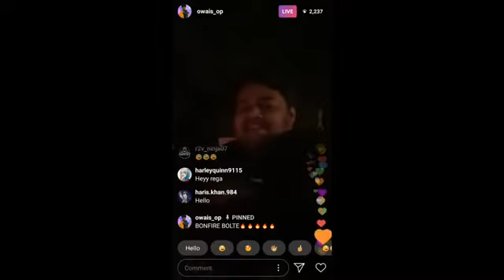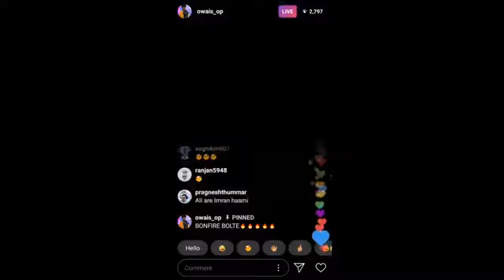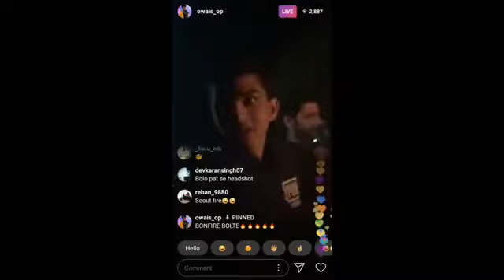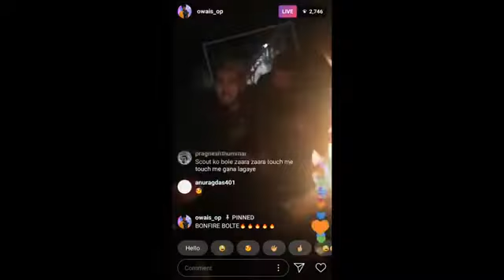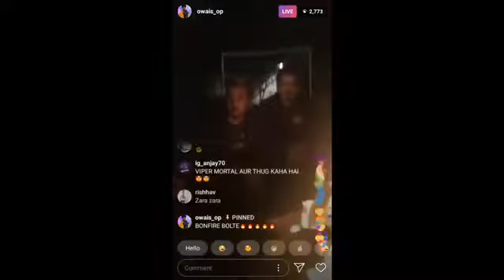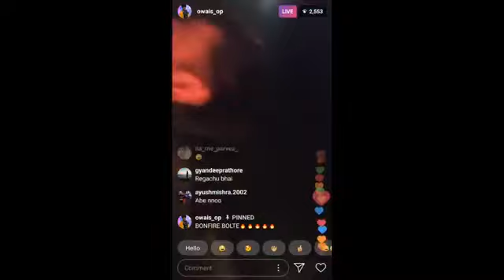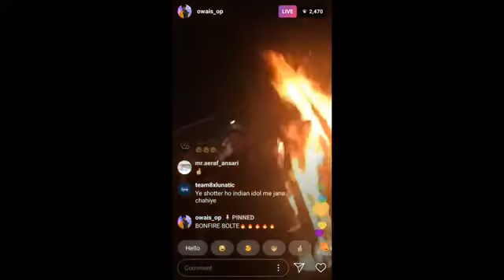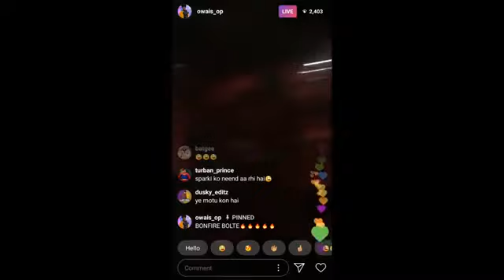Pubg Stars in Jim Corbett Doing Fun | Dynamo | Ronak | ScoutOp | Regaltos | Owais Live Instagram